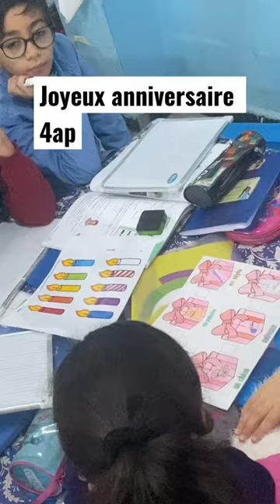Oral compréhension: projet 2 séquence 3 4ap